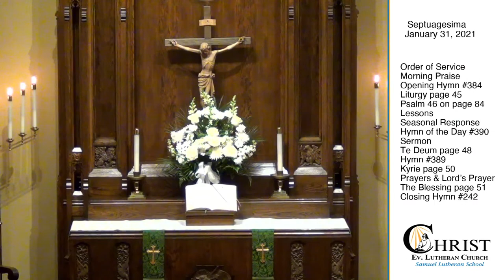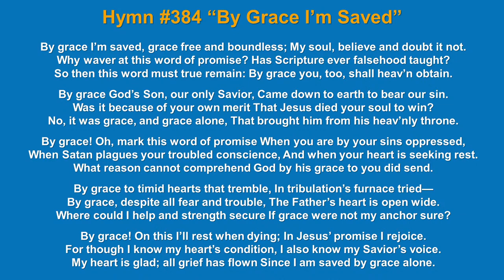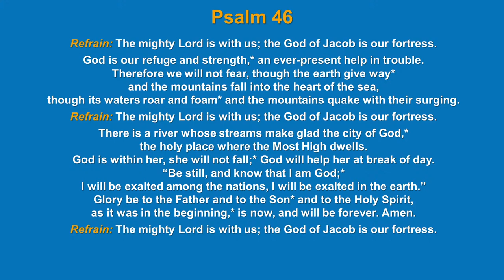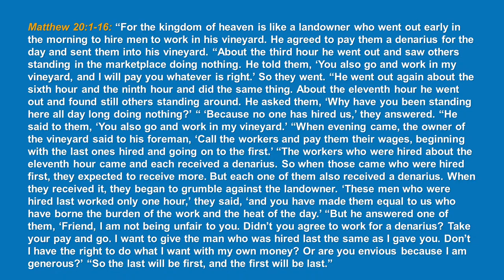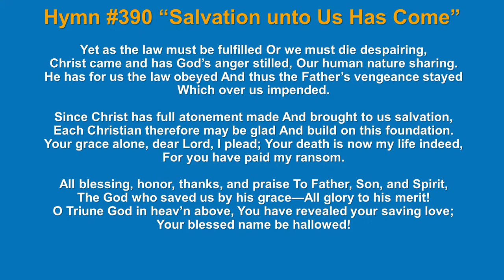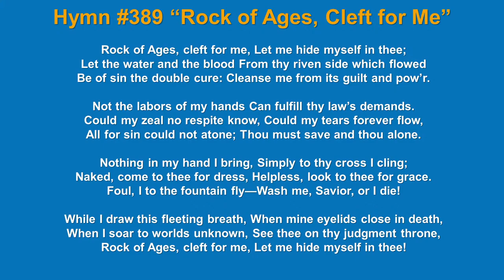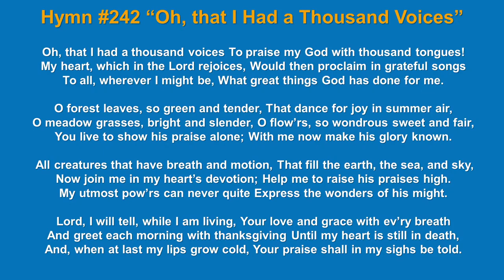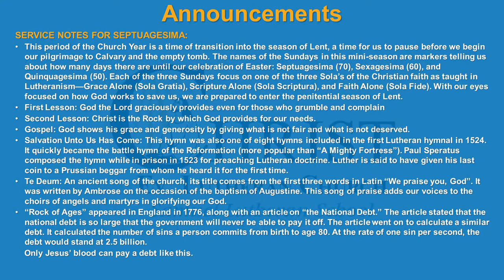Christ Ev. Lutheran: Worship Service January 31, 2021